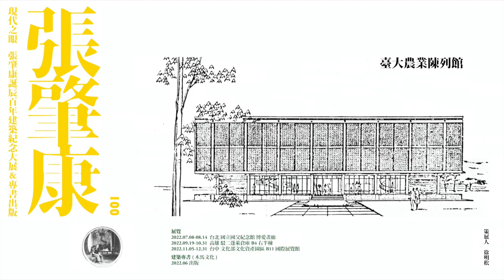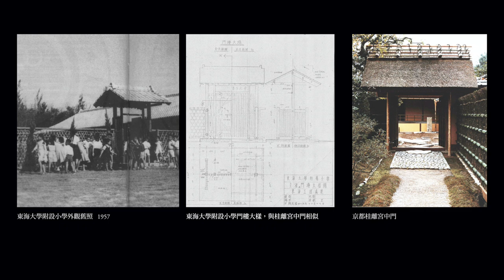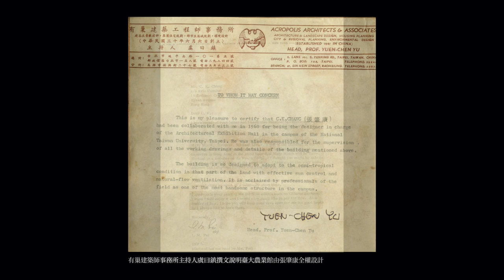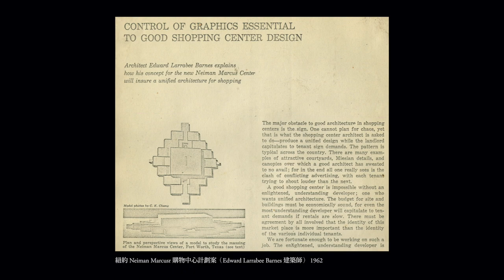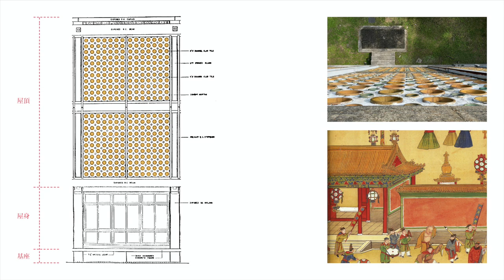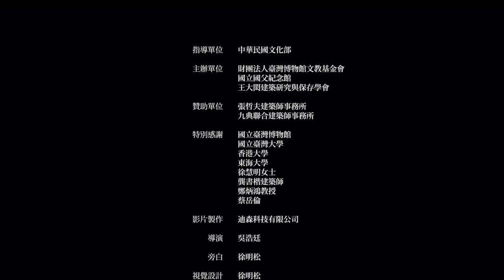02 | 臺大農業陳列館紀錄片 | 現代之眼 張肇康誕辰百年建築紀念大展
00:00
00:25 後東海時期的張肇康
04:14 臺大農陳館 外部空間
07:04 臺大農陳館 內部空間

張肇康先生－－烏托邦的尋回與想像的中國性

張肇康先生可能是華人近代建築史上最具傳奇性的建築師，也是第一代接受最前衛的包浩斯教育的建築師。1922 年出生於廣東中山，長居香港， 曾祖父是前清的道台；祖父在香港經營地產，如安蘭街、蘭桂坊、啟德機場和一些碼頭；外祖父經營船務；父親在金融界服務。但1941年12月25日至1945年8月15日日本站領香港期間，家族開始衰落。祖父喜歡收集骨董，思想較傳統，因此張肇康也在私塾念過四書五經、唐詩宋詞，和中國文化很親近。張肇康是長孫，自小受溺愛，儘管父系母系的家庭都是大商賈，自己卻不會做生意，喜歡文學、藝術。

1946 年畢業上海聖約翰大學建築系，是中國第一所採用包浩斯教育方式的建築系，張肇康是第一屆畢業生，隨後進入基泰工程司跟隨楊廷寶兩年。大陸政權易手前，張肇康赴美伊利諾理工學院(IIT)深造，受教於巴克敏斯特•富勒(Buckminster Fuller, 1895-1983)，1949 年進入哈佛建築設計研究院(GSD)，師從葛羅培斯(Walter Gropius, 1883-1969)，並同時於麻省理工學院(MIT)輔修都市計劃與視覺設計，他是王大閎與貝聿銘在哈佛 GSD 的學弟。

張肇康先生一生矢志追尋華人建築的現代出路，就像他的日常，是一位強烈的愛國主義者。早年東海大學的建築語言是一個類型學的實驗，張肇康研究了華人民居建築的樣態、形制，也同時了解日本住宅的構成， 予以現代性的轉化，以較為「古典」的方式詮釋建築，其中保存了大量華人傳統的氛圍，如今悠遊其間，讓人流連忘返。至於後東海時期的張肇康，則以更隱喻的方式來與傳統建築對話，看似合理的現代主義建築表面下，實則隱藏了許多文化身份的抽象巧思。張肇康晚年的《中國： 建築之道》一書更是令人動容，1980 年代，身體已大不如前的張肇康， 多次進出古老的中國，至窮鄉僻壤，以他的現代之眼調研並測繪了當年他所看到的傳統民居，他認為民居建築保存了華人建築文化的精髓，有必要以更謙卑的心來紀錄已或即將遭受破壞的傳統，所謂的「禮失求諸野」。

此影片是2022年7月為張肇康先生策劃的生百年誕辰建築紀念大展之臺大農業陳列館紀錄片。

展覽
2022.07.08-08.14  主展場｜臺北 國立國父紀念館 博愛畫廊
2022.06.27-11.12  副展場　洞洞與花牆－臺灣戰後建築的文化情調｜臺北 國立臺灣大學農業陳列館
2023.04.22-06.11  巡迴展｜高雄市立美術館  B01展覽室
建築專書(木馬文化)
2022.06出版

主辦單位｜財團法人臺灣博物館文教基金會、國立國父紀念館、王大閎建築研究與保存學會、國立臺灣大學農業陳列館

協辦單位｜國立臺灣博物館、高雄市立美術館、銘傳大學、東海大學、香港大學建築學系

贊助單位｜張哲夫建築師事務所、九典聯合建築師事務所、嘉新企業團、彰慶營造工程股份有限公司、境向聯合建築師事務所、王正源建築師事務所、社團法人 高雄市建築師公會、許家彰建築師、廖國誠建築師、李浩原建築師

特別感謝 | 國立臺灣博物館、國立臺灣大學、香港大學、東海大學、徐慧明女士、龔書楷建築師、鄭炳鴻教授、蔡岳倫

影片製作 | 迪森科技有限公司

導演 | 吳浩廷

旁白 | 徐明松

視覺設計 | 徐明松、黃瑋庭

策展人 | 徐明松、黃瑋庭